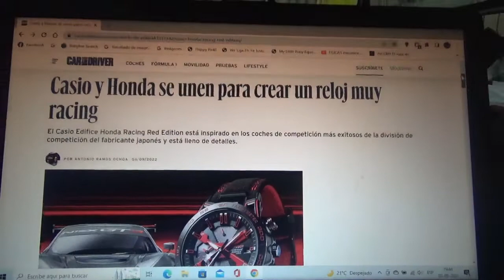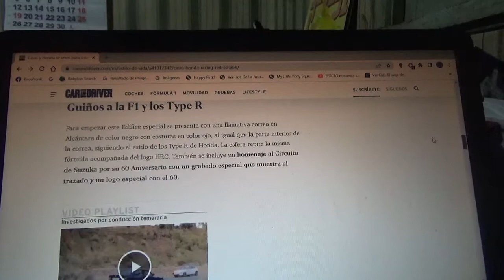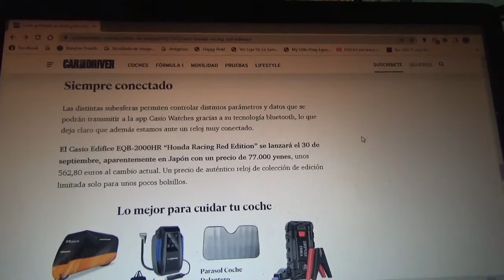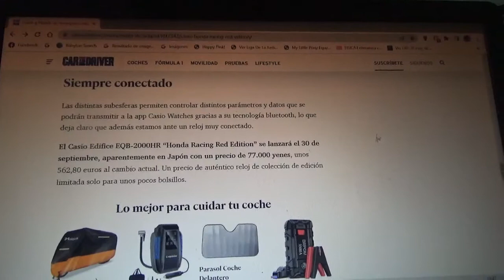Casio Edifice Honda Racing Red Edition información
En este vídeo les menciono a este lujoso y exclusivo reloj creado por la marca de relojes y productos electrónicos y la marca automotriz ambas entidades japonesas que rinden honores a los grandes éxitos de la automotriz japonesa con su filial de competición HRC